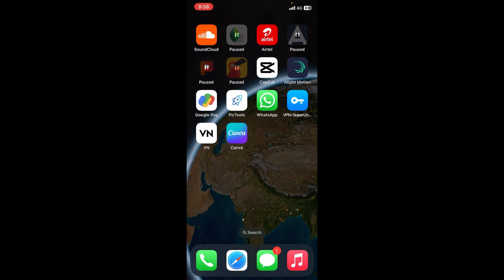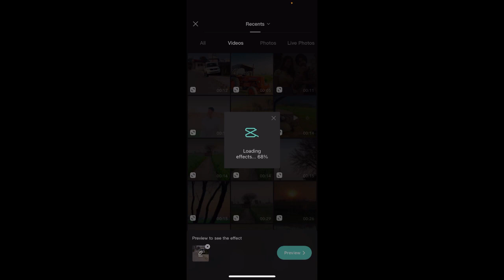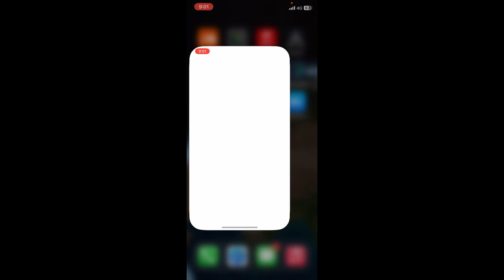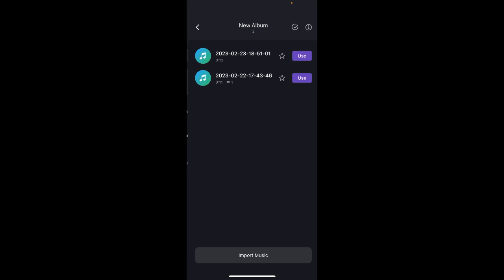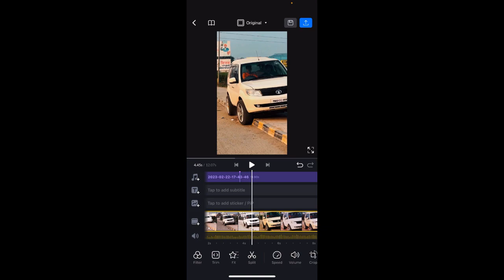Thug Love Song Trending Reel Editing/ jass_13_a trending reel editing/Maan tech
Material Link (Telegram)
DOI
T
Capcut App:- P
• • How To Download C.
thug Love Song Trending Reel Editing
thug Love Song video editing
Jass 13 a trending reel editing
jk Sandhu trending reel editing
jk Sandhu video editing
thug Love Song reels Editing

capcut video editing | lal lal rakhda akh ve | capcut template | video editing | template video |
Capcut template
Capcut lens blur effect
Blur effect video editing lal lal rakhda akh ve
lal lal rakhda akh wa song slow and reverb lal lal rakhda akh wa tiktok trending song
Ch.zulqarnain25 original audio reels video editing
Kach de glass vich chamkila trending reelsediting capcut video editing capcut template
gagan gill viral reels editing capcut editing capcut template link

capcut
capcut edit
capcut edit tutorial
capcut effect
caput instagram trending video
X
caput video editing zoom
instagram trending reels editing caput jashan gill video editing
lal lal rakhda akh ve slow zoom in effect trending video editing video editing capcut
ZOom in zoom out capcut
3d photo effect capcut
akh lal
apni video ko blur kaise karen

blur effect video editing blur template
blur video editing app cap cut video editing capcut download link capcut editing app capcut editing effects
slow motion and colour zoom trend reel editing